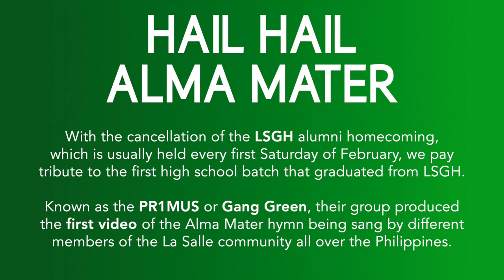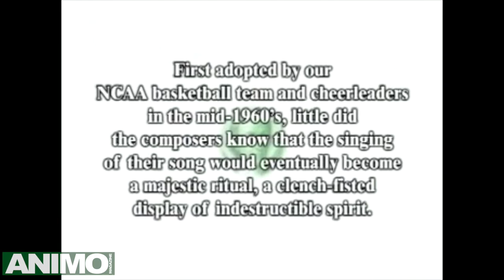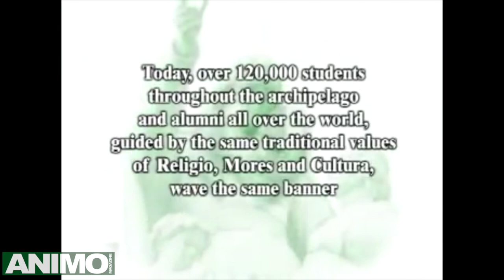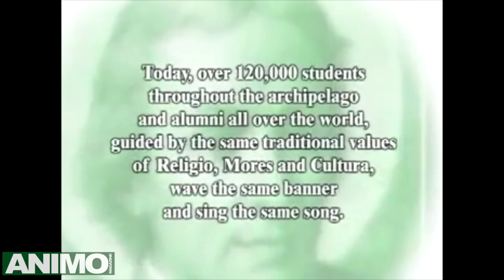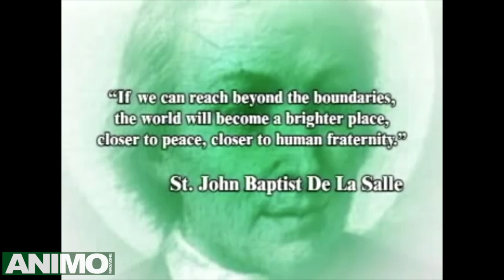Hail Hail Alma mater! | AnimoMagazine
With the cancellation of the LSGH alumni homecoming,
which is usually held every first Saturday of February, we pay
tribute to the first high school batch that graduated from LSGH.

Known as the PR1MUS or Gang Green, their group produced
the first video of the Alma Mater hymn being sang by different
members of the La Salle community all over the Philippines.